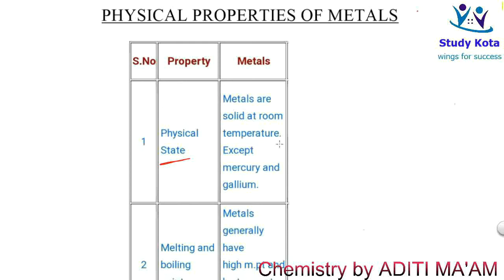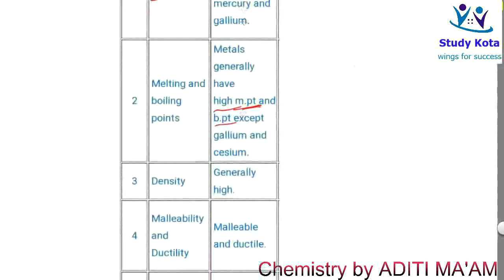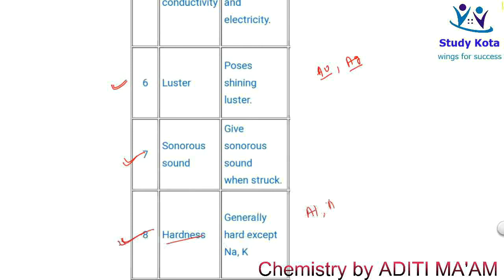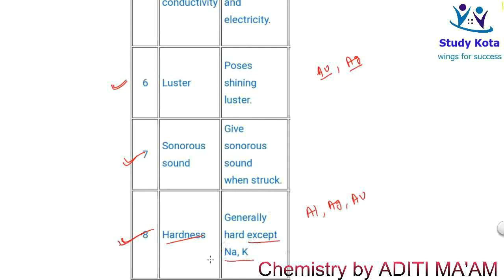PROPERTIES OF ELEMENTS AND METALS (IS MATTER AROUND US PURE)PART 2 CLASS 9 BY ADITI MA'AM STUDY KOTA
A substance is a pure single form of matter. As we look around, we can see that most of the matter around us exist as mixtures of two or more pure components, for example, sea water, minerals, soil etc. are all mixtures.